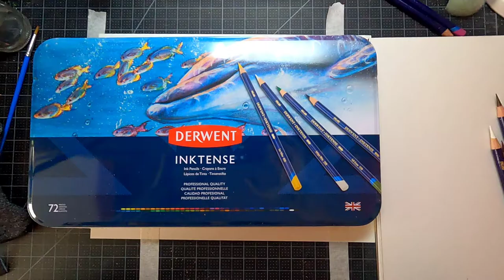HOW TO USE INKTENSE PENCILS. Fully narrated tutorial drawing wine in a glass.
HOW TO USE INKTENSE PENCILS. In this video I will show you how to layer inktense pencils much like color pencils or watercolor pencils. I will do a tutorial about layering and the activating the ink pencils with water. They work similar to watercolor pencils but are much more vibrant. You can activate the color , let it dry and then go back into it with more layers on top to build up beautifully vibrant tones and values. I will then show you how to paint wine pouring into a glass using the methods demonstrated in the tutorial.
My name is Michelle Moreus and I make art tutorials that are fun, easy and accessible for everyone.
Join team Michelle to make some fun projects come to life! Happy Art!

reference image : Pixabay

DERWENT INKTENSE PENCIL SET
ARCHES HOT PRESSED WATERCOLOR PAPER